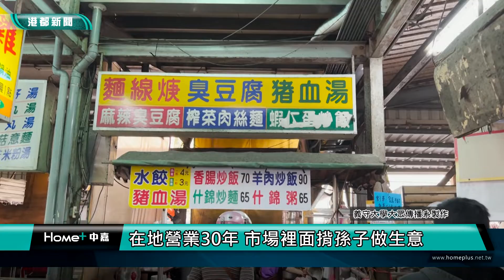義守大學學生作品| 在地營業30年 市場裡面揹孫子做生意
在地營業30年 市場裡面揹孫子做生意

為了推廣媒體識讀，中嘉寬頻慶聯港都與義守大學合作，讓學生能夠實際參與製作，接下來帶你看看由義守大學大眾傳播系製作的新聞；在高雄市的楠梓右昌街，有一家在地人都知道的炒飯店，最吸引人的地方，就是老闆娘用料實在，而且炒飯份量十足，很多學生來這用餐，如果吃不飽還能夠免費加飯，超級佛心，也成了許多同學的最愛